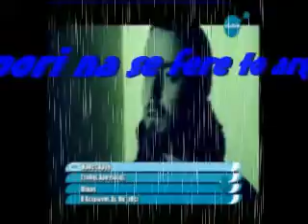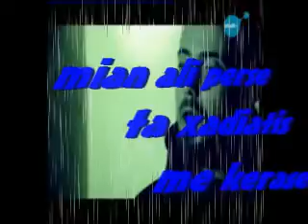stathis dragonas irthes arga